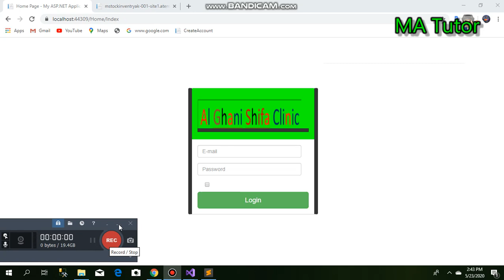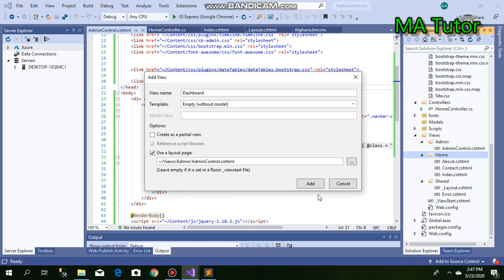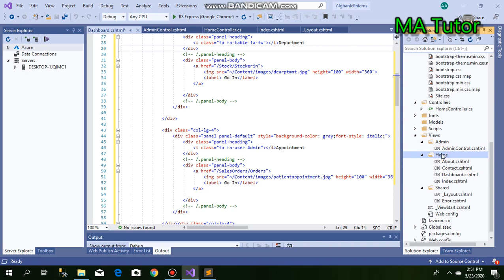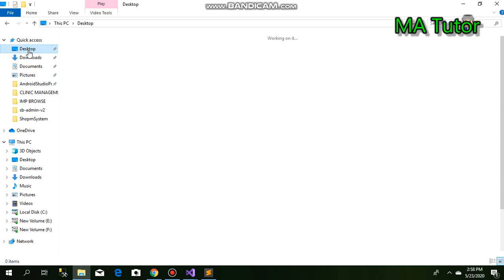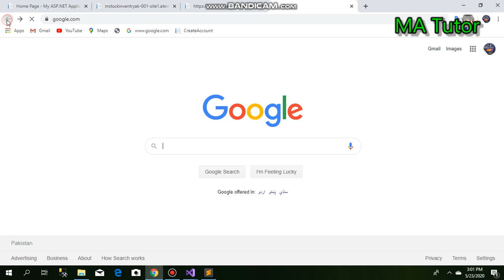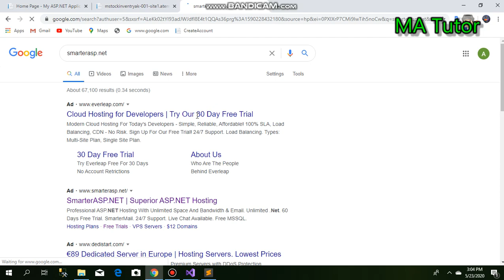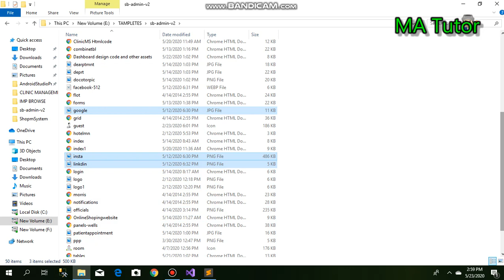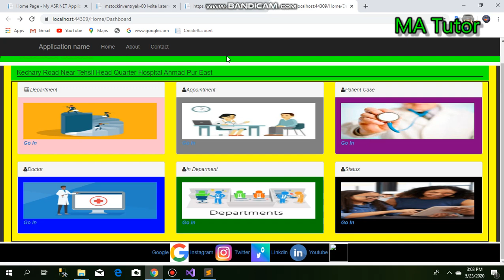create clinic ms asp.net mvc dashboard part 3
clinic management system asp.net c# in urdu/hindi
link of html code here available click and download